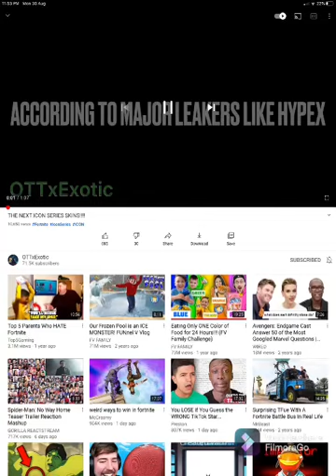New icon series skin concepts